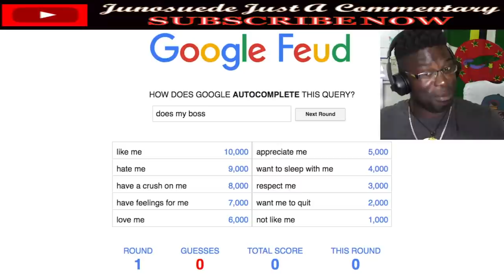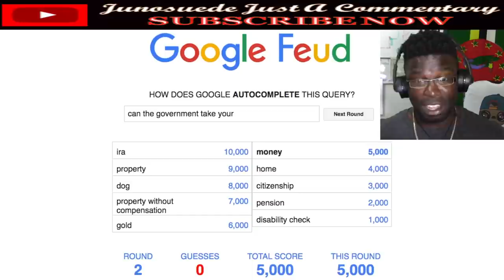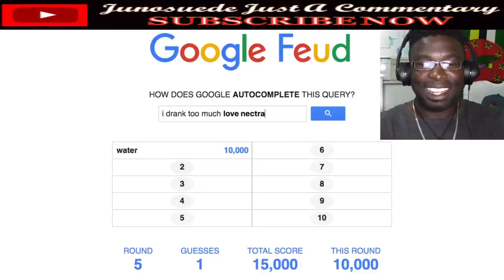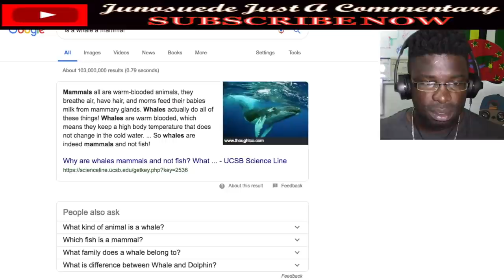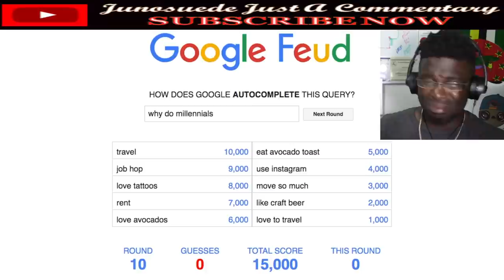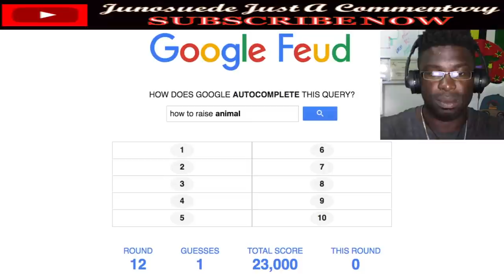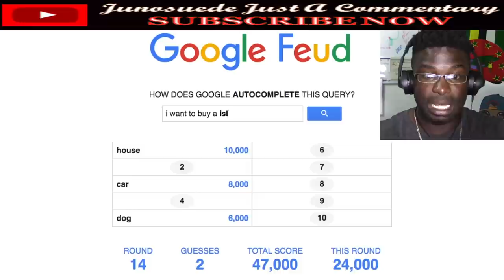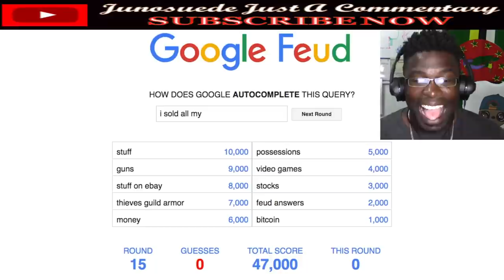Funny Google Feud || CRAZY GOOGLE RESEARCH || Junosuede Reaction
Mailing Address:

Mitchel John
Caribbean
West Indies
Commonwealth Of Dominica
Roseau
Colihaut